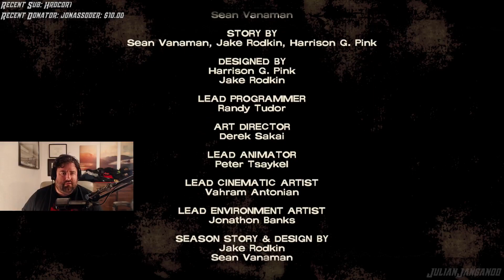The Walking Dead S01E03 Full playthrough